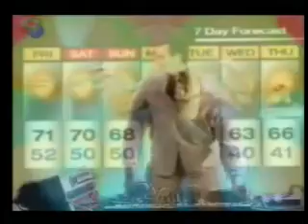RC420 & The Interdemensional Wrecked System Part 6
Artist - Track
O Canada
Classified - Oh Canada
KOSS - 4,3,2,1
BTK - Superchile
Rusko - Action Dread
USS - 2 15/16
Scuba - Twista
System of a Down  BYOB (Unibomber Remix)
Olive - You're Not Alone (Richard Sjoberg 2009 Remix)
Pusifer - Queen B (Narcovice Mix)
Cagedbaby - Forced (Foamo Remix)
Madcon  Beggin (FnDannyBoy Remix)
Dead End (Sticky K Remix)
MSTRKRFT - Bounce (LightsoverLA Remix)
Slayer  RainingBlood (FnDannyBoyRemix)
General Midi  Milton (digital_zero_instrumental)
MGMT  Kids (Soulwax Nite Version Remix)
Don Rimini  Nervous Breakdown
Fatboy Slim - Star 69 (Benni Benassi Remix)
Designer Drugs - Back Up In This (Cold Blank Remix)
SydneySamson - Riverside_FnDannyBoyBigJackinReRub
Utah Saints - Something Good (J. Scott G. & Anthony Ross' Something Gooder Remix)
Rainer Weichhold vs. Dandi and Ugo - Infinite Template (Kissy Sell Out Remix)
MIA  Paperplanes (Lazrtag Remix)
Deadmau5  Hi Friend (Original Mix Ft Mc Flipside)
Metallica - Electro Sandman (Dunproofin Remix)
QOTSA - Better Living Through Chemistry (Streetlight Remix)
5trayVoltag3
Mission Complete - Dolby Rmx
Destroy Disco - Roll On By
Gigi Barocco - Pumpin Up The Meter (Original Mix)
Autokratz - Reaktor
Evil Nine - They Live (Trevor Loveys Remix)
Le Castle Vania - Zero Machine
Ubiquitous Synergy Seeker - Laces Out
AphexTwin - windowlicker (jeremys xxx Remix)
Kid Cudi - Day n Nite (Crookers Remix)
Mark Ronson feat Lily Allen - Oh my god (Chris Lake Remix)
City of Lights - Trevor Loveys vocal mix
Trip Along Pushing Daisy Remix
Moonbootica  Strobelight
Boy-8-bit- The Suspense is Killing Me (Original Mix)
Moar Ghosts and whatever  Message Boreds
Sex Bomb - Adam Freeland Remix